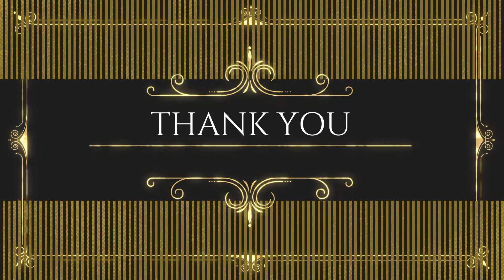NYRA BIRTHDAY BASH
HAPPY EVENTS
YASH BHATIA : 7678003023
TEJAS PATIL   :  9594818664